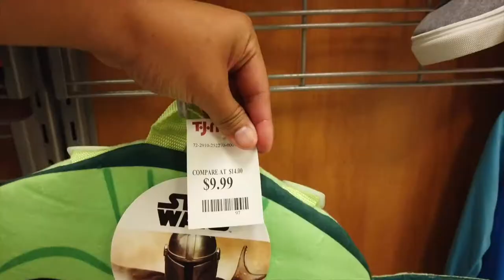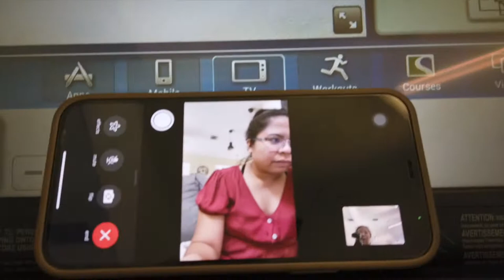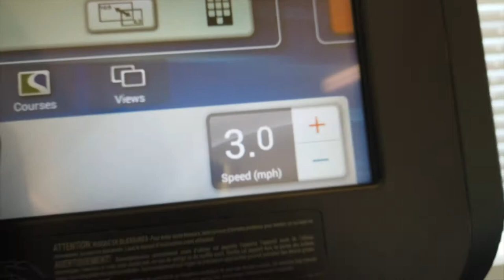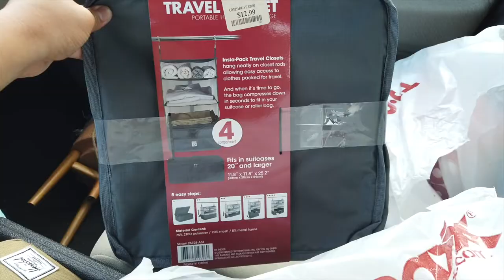Mochi Donuts & Tik Tok Leggings?! | Summer Series 001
Hi friends,

Long time no see! It's finally summer and I wanted to share all my adventures! Hope y'all are having a great summer so far! Stay hydrated and cool!

xx Yozabeth

Things mentioned in the video:
Upgraded Replacement Key Fob Keyless Entry Remote Shell Case fit for Honda

Tik Tok Leggings